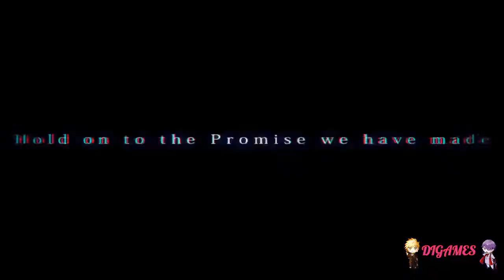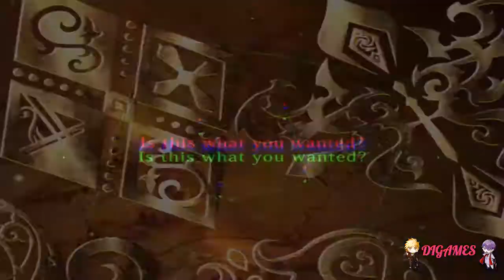Galtia (Zeek) #3 - ¡GRAN RUMOR!